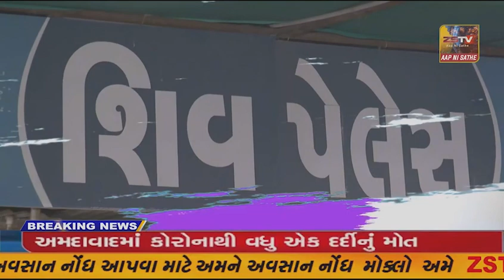છોટાઉદેપુર જિલ્લાના નસવાડી તાલુકાના અંતરિયાળ અને દુર્ગમ વિસ્તારમાં આવેલ કુંડા ગામના નોલિયાબારી...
છોટાઉદેપુર જિલ્લાના નસવાડી તાલુકાના અંતરિયાળ અને દુર્ગમ વિસ્તારમાં આવેલ કુંડા ગામના નોલિયાબારી ફળિયામાં પાણી માટે ગામની મહિલાઓ વલખા મારી રહી છે.આ ફળિયાની મહિલાઓ દૂર કોતરમાં આવેલ એક વર્ષો જૂના કુવામાંથી ગંદુ પાણી પીવા માટે મજબૂર બની છે.છેવાડાના માનવી સુધી વિકાસની વાતો માત્ર કાગળ પર જોવા મળે છે.